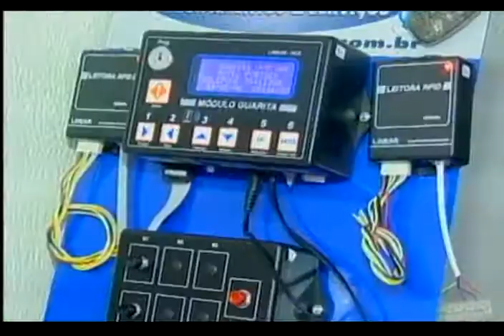Roubo queda - 04/05/2010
DADOS DO GOVERNO DO ESTADO INDICAM QUE O NÚMERO DE ROUBOS E FURTOS NA MAIOR CIDADE DA REGIÃO TIVERAM QUEDA NESSE COMEÇO DE ANO. MAS MESMO COM AS AÇÕES DE COMBATE AO CRIME PROMETIDOS PELA POLÍCIA MILITAR, A POPULAÇÃO AINDA CONTINUA COM MEDO NAS RUAS.